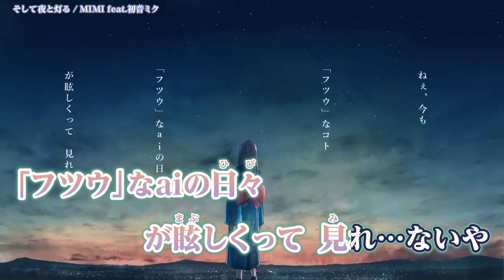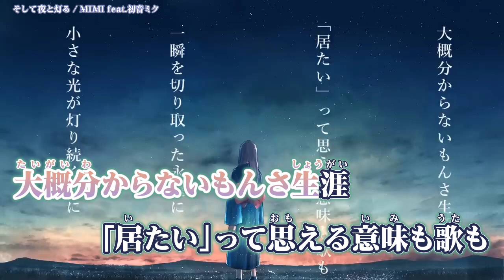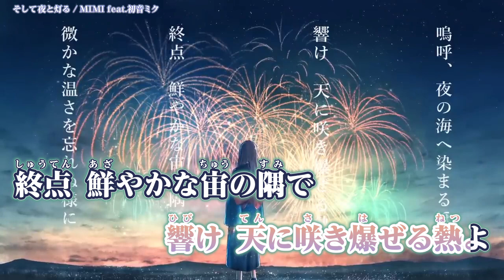【ニコカラ】 そして夜と灯る 【 On vocal 】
そして夜と灯る feat.初音ミク ( MIMI 様 ) のカラオケ動画です。

ｰｰｰｰｰｰｰｰｰｰｰｰｰｰ
Original Credit
Music/MIMI 様 @mimi_3mi
illustration / 雨森ほわ 様 @amamori_oO
mix,mastering / 佐藤主税 様 @studioonett
ｰｰｰｰｰｰｰｰｰｰｰｰｰｰ